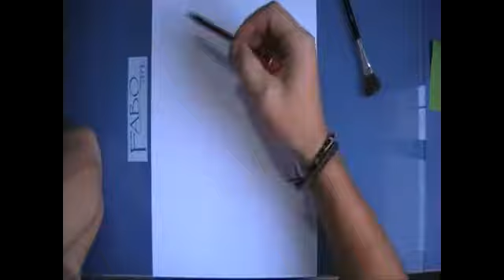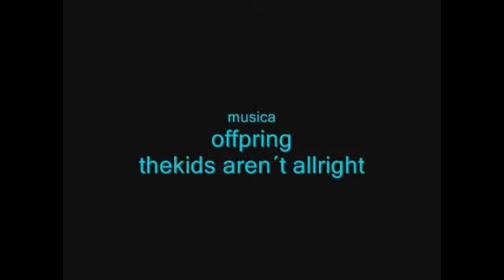retrato a lapiz speed Dana Safarikova.avi